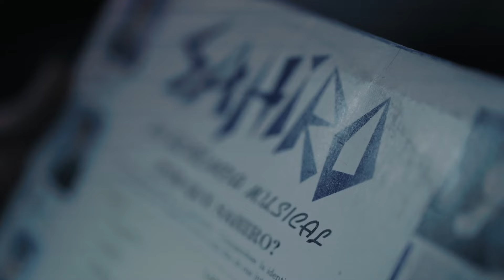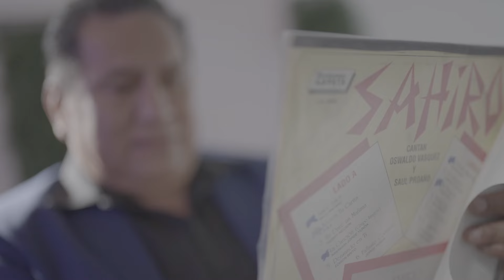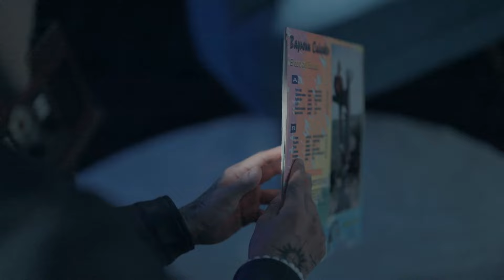HABLANDO VICTOR CANDO - SAHIRO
En este emocionante episodio de nuestro podcast, tenemos el honor de presentar a Víctor Cando, guitarrista y vocalista del grupo romántico más querido de Ecuador, Sahiro. 🌟
En esta entrevista exclusiva, Víctor Cando nos comparte sus experiencias y anécdotas más memorables, así como su trayectoria con Sahiro. Descubre cómo Víctor ha contribuido al éxito y sonido distintivo de la banda, y conoce más sobre su vida dentro y fuera del escenario.